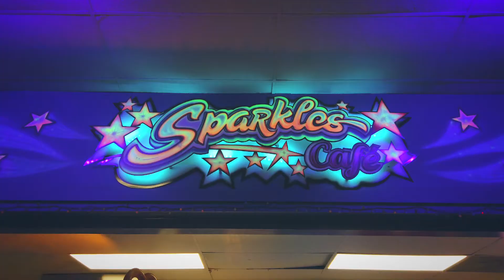Duchess Cosmetics X Cerese D Jewelry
Duchess Cosmetics x Cerese D Jewelry collaboration 💄💍

What do ladies love? Luxurious makeup and Fine jewelry. Problem solved... look no further we have you covered for all your gift giving needs.

Please share and tag your bestie!